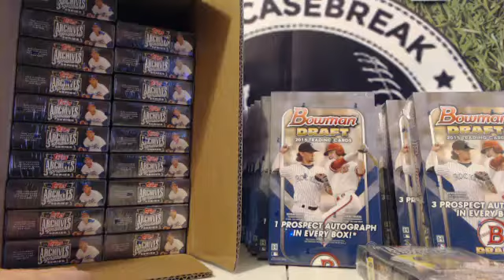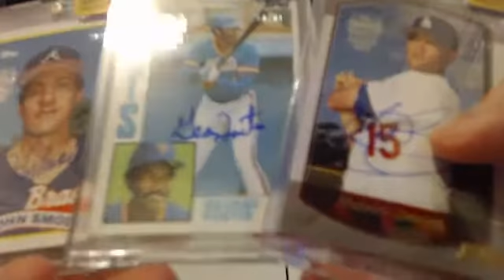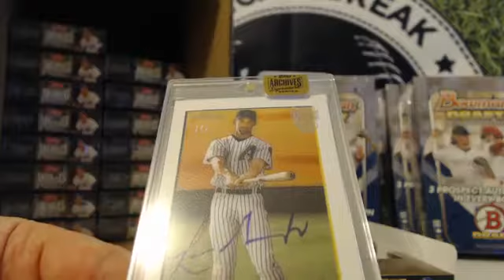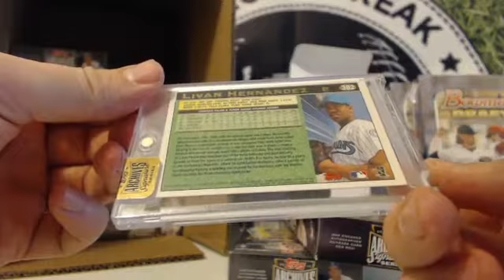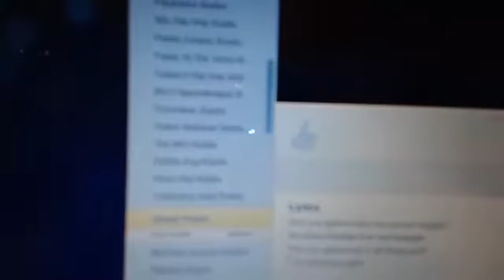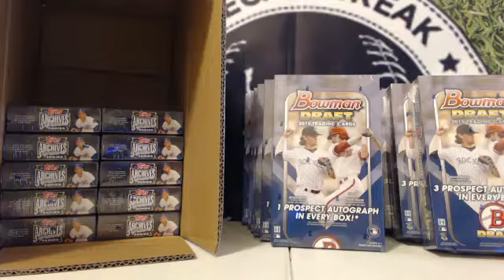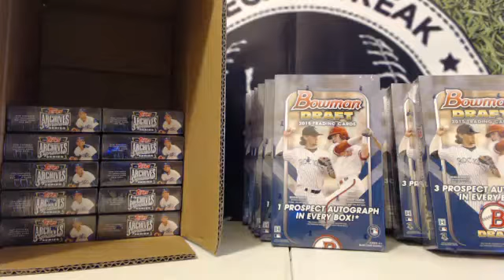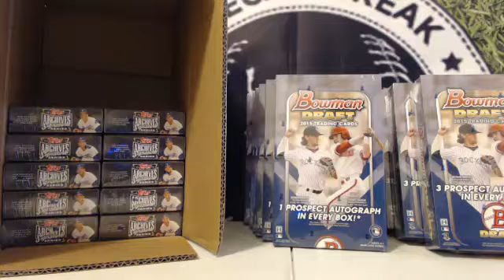PERSONAL BOX BREAKS ARCHIVES SIGNATURE SERIES 12-9-15